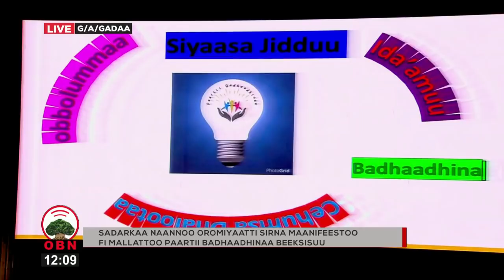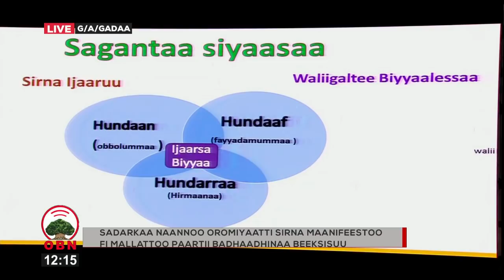Obbo Taayyee Danda'aa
Paartii Badhaadhinaa